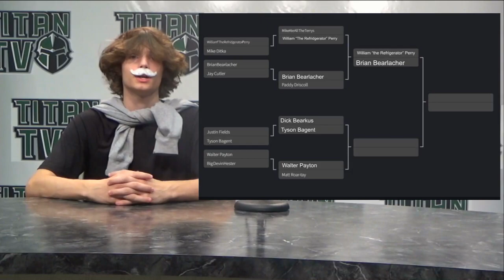10_9 Morning Announcements